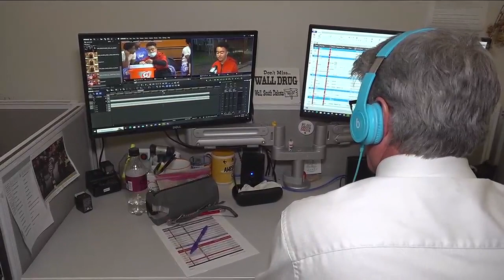Punxsutawney "Phil Aldridge" does not see his shadow